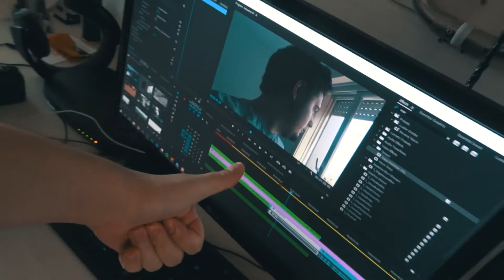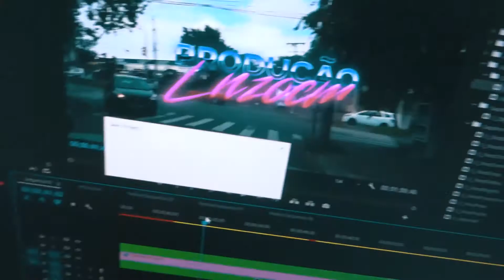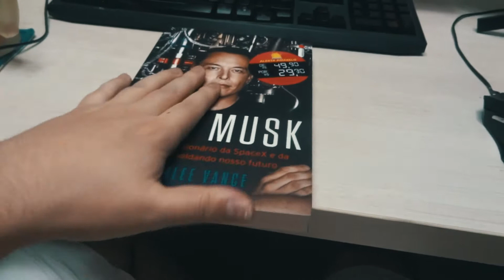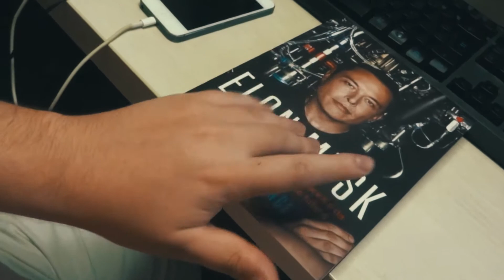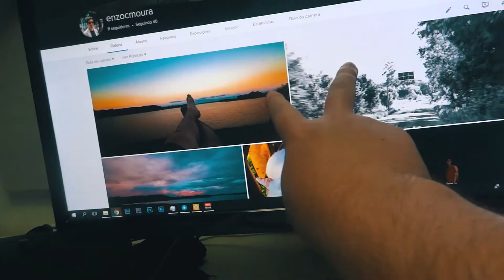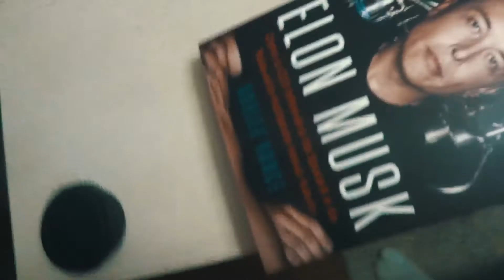NOVO LIVRO YAY | DIA 272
Hi hey what's up? Eu sou o Enzocm também conhecido como Denzomilde e eu espero que você tenha gostado do vídeo ;D

Informações Importantes

Música intro
Artist: Roundheads
Track: Vice City Theme

Música final
Artist: sneawee
Track: NeoCity